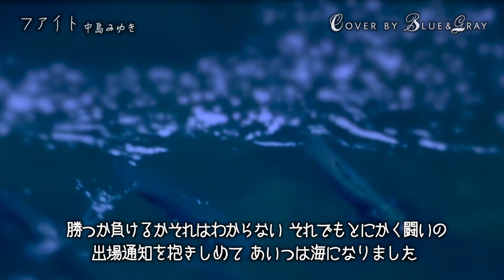by Blue&Gray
アップロード100回記念
ようやく辿り着きました。